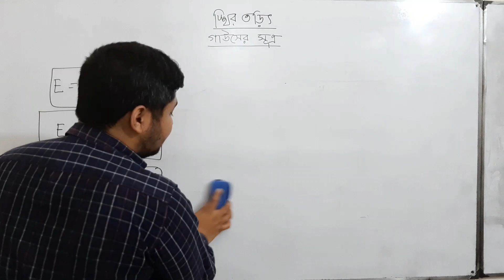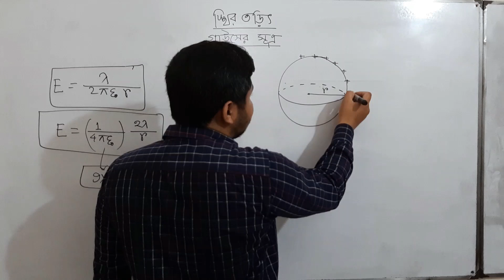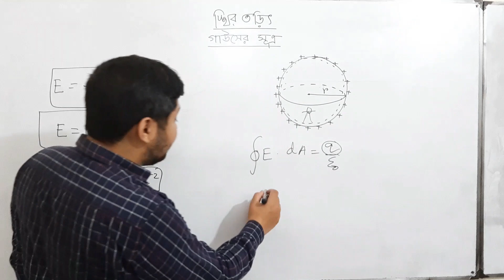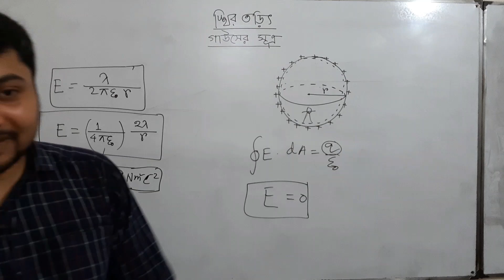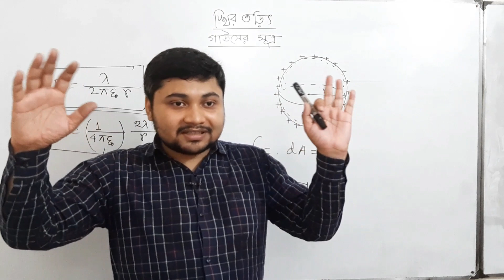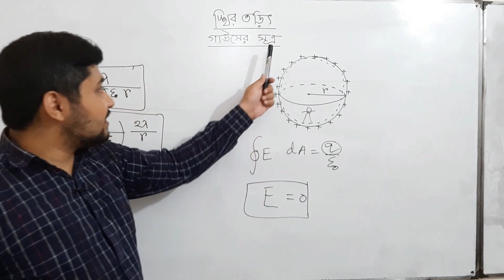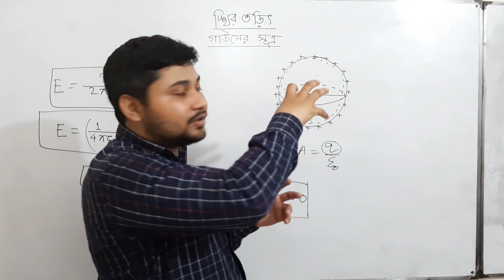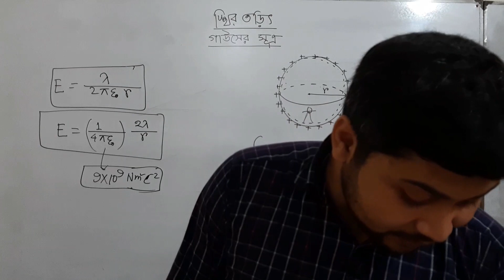Lec- 22: HSC Physics 2nd Paper Chapter-2 | গাউসের সূত্রের ব্যবহার ফাঁপা ধাতব গোলকের ভেতরে E = 0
HSC Physics 2nd Paper Chapter-2 | গাউসের সূত্রের ব্যবহার ফাঁপা ধাতব গোলকের ভেতরে E = 0 | Engr. Azam

HSC পদার্থবিজ্ঞান দ্বিতীয় পত্র
অধ্যায়: ২ ( স্থির তড়িৎ)
বিষয়: গাউসের সূত্রের ব্যবহার ফাঁপা ধাতব গোলকের ভেতরে E = 0

Welcome to this educational video on Static Electricity for HSC Students! In this tutorial, we'll explore the fundamental concepts of static electricity, including electric charge, electric field, Coulomb's Law, conductors, and insulators. With easy-to-understand explanations and real-world examples, this video will help you gain a better understanding of this important concept in physics.

Whether you're preparing for your HSC exams or simply interested in learning more about static electricity, this tutorial is for you. We'll cover everything you need to know to build a strong foundation in this topic, from the basics of electric charge to the more advanced principles of Coulomb's Law. We'll also provide tips and tricks to help you solve problems and excel in your physics exams.

So, if you're ready to learn more about Static Electricity, hit the play button, and let's get started!